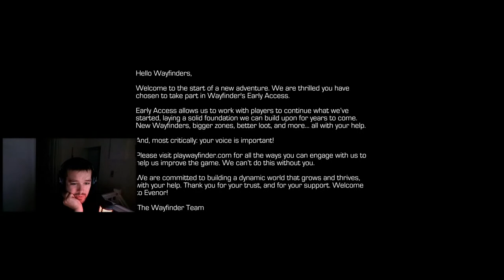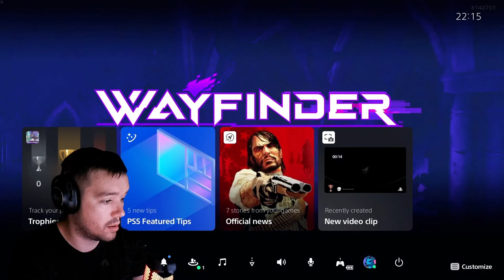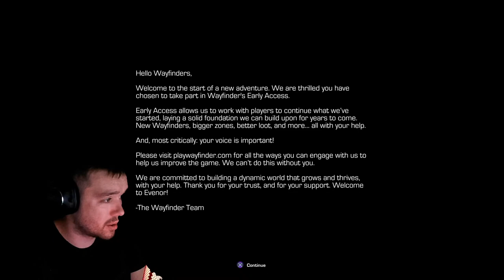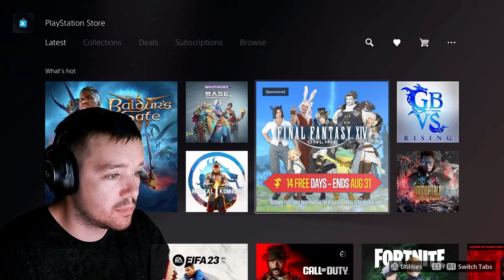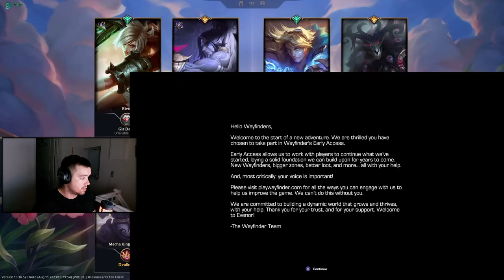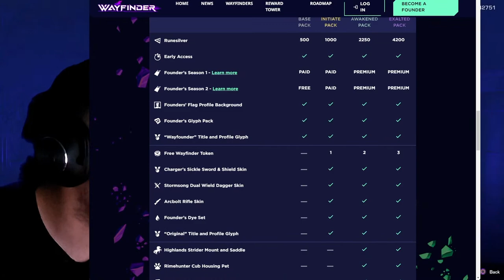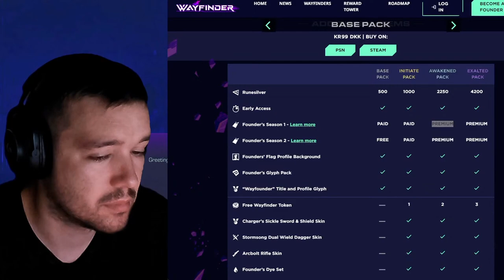Wayfinder Early Access Gameplay | Wingrave Titan's Bane Main | New Open World Action MMORPG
Become a Wayfinder, and unlock their powers as you choose your path and playstyle while pushing back a hostile force that has overtaken your world. Control the Chaos as you directly shape and customize the endless adventures you go on with friends, because Wayfinders are stronger together.